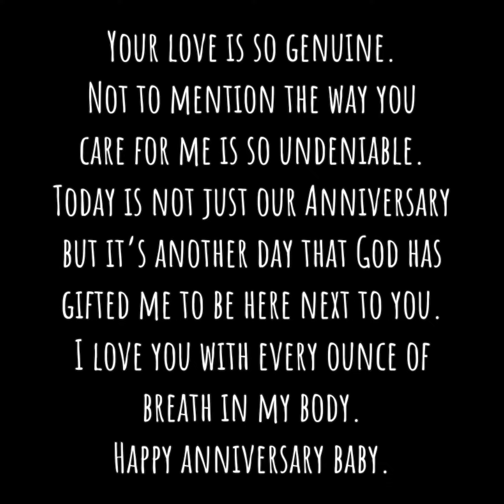3 Year Marriage Anniversary (Pic Show)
Hypnotismus by Anzem